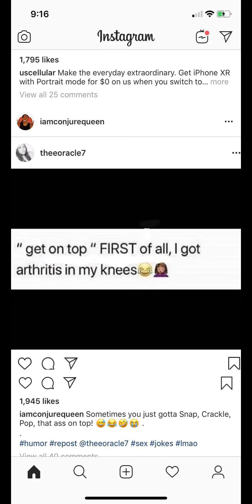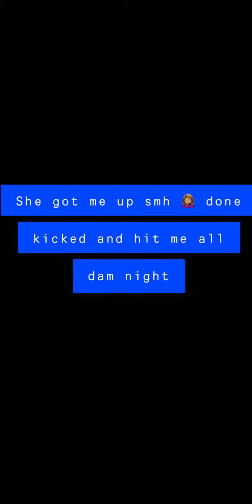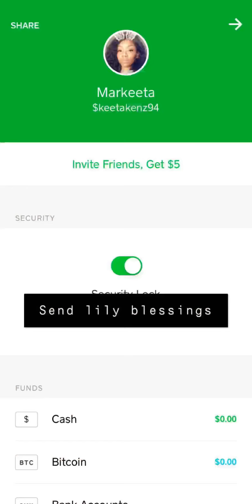LILYs DAY (BEWARE) RANTING